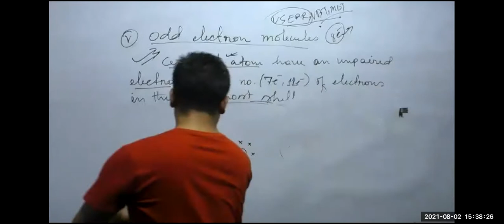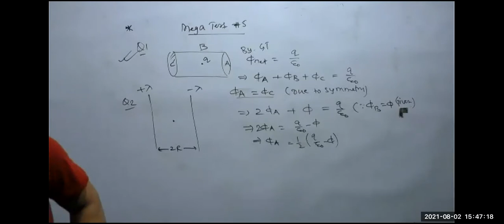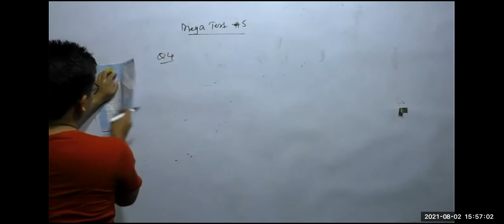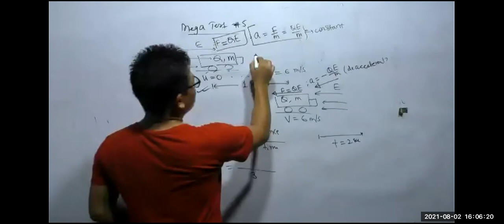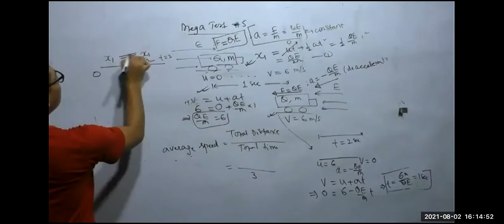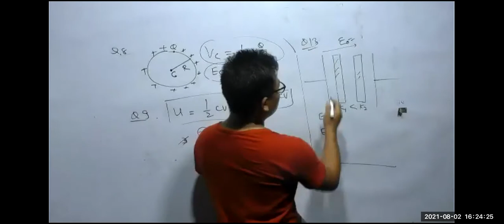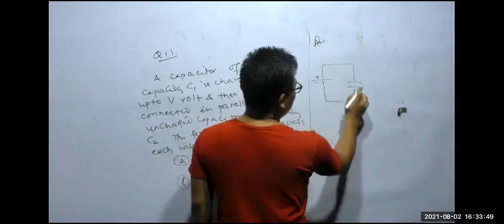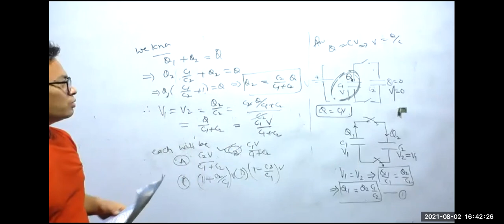NEET/JEE/XII Foundation || Batch 1 || 2nd August || Kinematic Equation